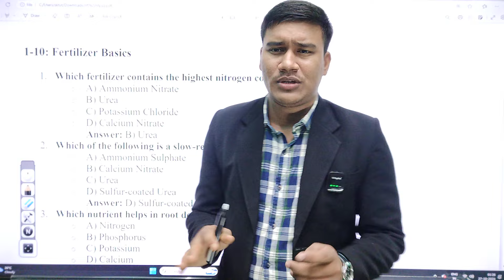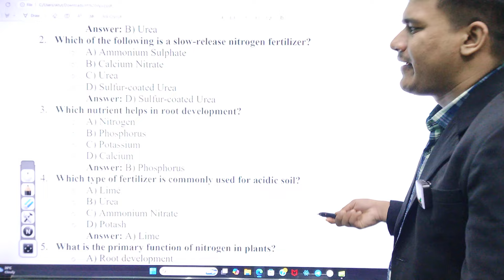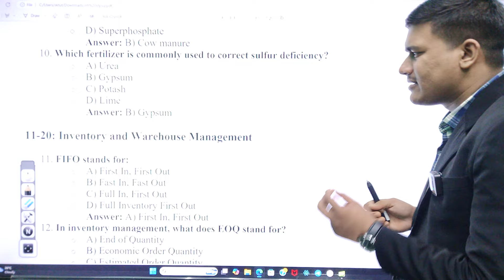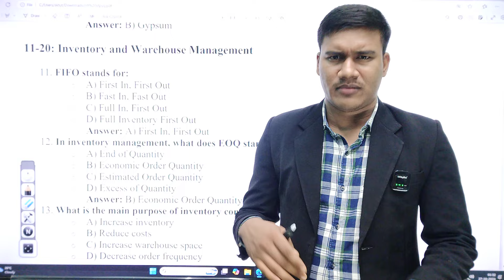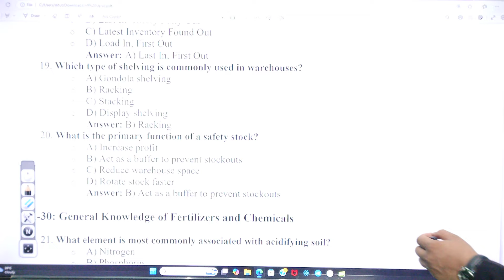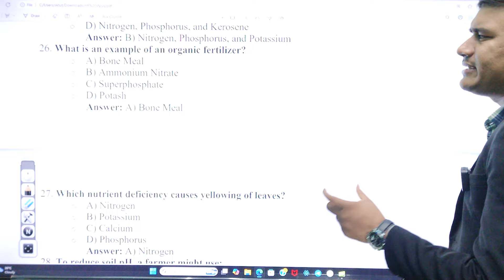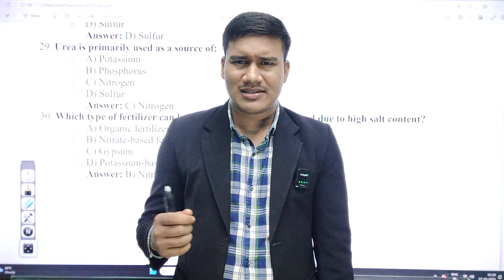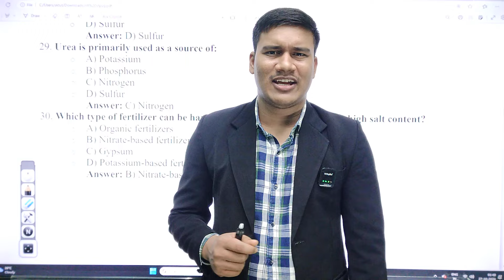NFL Store Assistant | Previous Year Question Paper | Non-Executive post | NFL Recruitment 2024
Welcome to our insightful video on the NFL Store Assistant recruitment process! If you aspire to the NFL as a Non-Executive post in 2024, this video is tailored just for you. We'll dive deep into the specifics of the NFL Recruitment 2024, covering the job profile and answering some of the most frequently asked questions by candidates.

Download the SK TUTORIAL App.
Admission Helpline Number 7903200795, 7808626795.

In this video, we will explore:

An overview of the NFL Store Assistant role and its responsibilities.

Tips and strategies on how to prepare for the upcoming recruitment exams.

An extensive discussion on the previous year's question paper, highlighting key topics and frequently asked questions.

Common mistakes to avoid in your application process.

Answers to your burning questions on eligibility and selection criteria.

Whether you're a first-time applicant or looking to refresh your knowledge, our detailed breakdown will equip you with the necessary insights to boost your confidence and encourage your preparation.

Watch till the end to gain access to exclusive resources that can help you ace your upcoming exams.